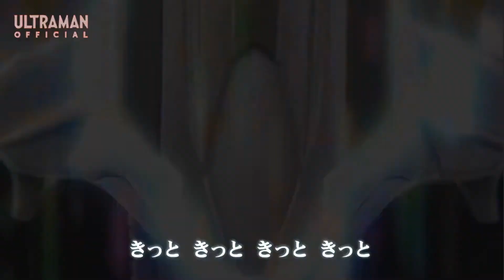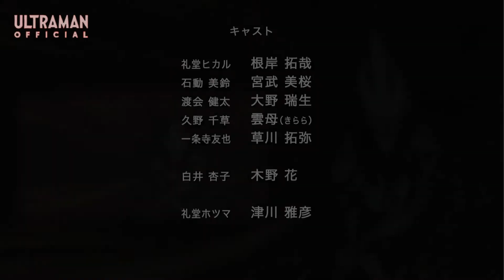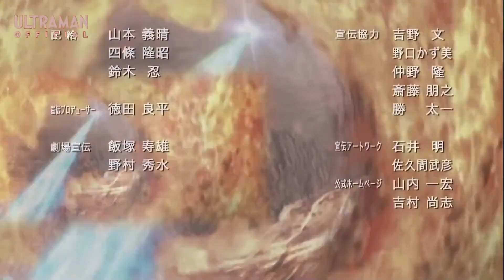ULTRAMAN GINGA Episode 07 "Monster Competition" - Official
STORY
A number of spark dolls are confirmed on the hills of Furuhoshi. A fierce battle follows between Hikaru, his friends and Alien Icarus over the spark dolls. Alien Icarus changes into Tyrant, a furious monster who goes on the rampage. After Ginga and Jean-Nine won the hard fought battle over Tyrant, they are now facing an even more powerful soldier of evil called Dark Zagi.